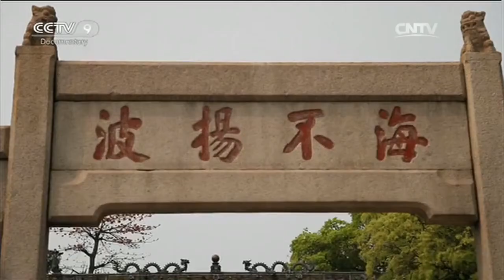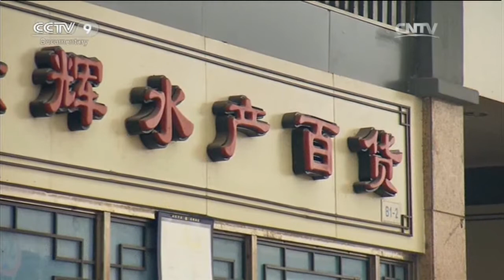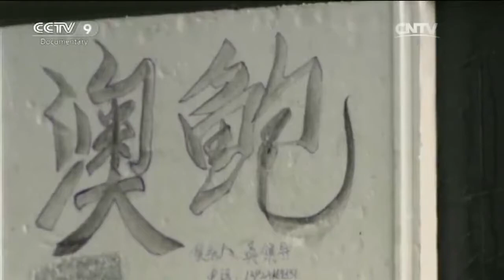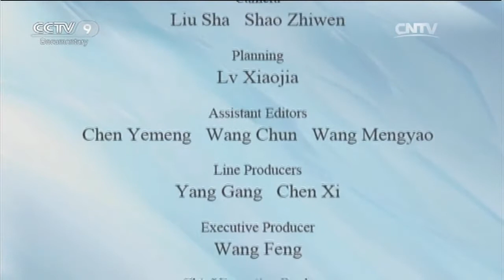Guangzhou, Pearl of the South「Along the Coast」 | China Documentary